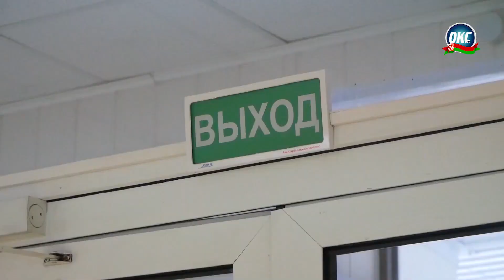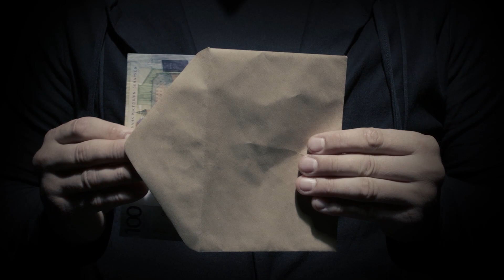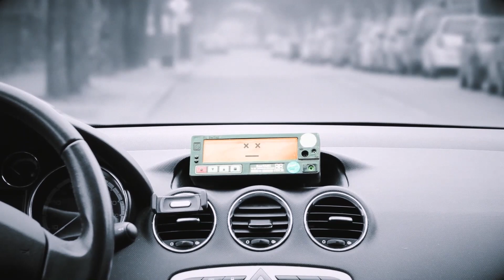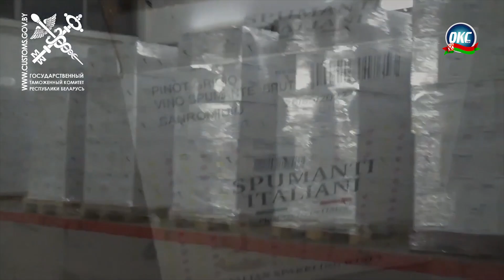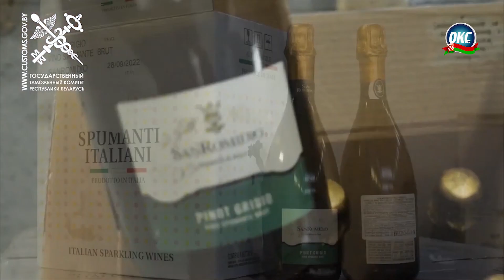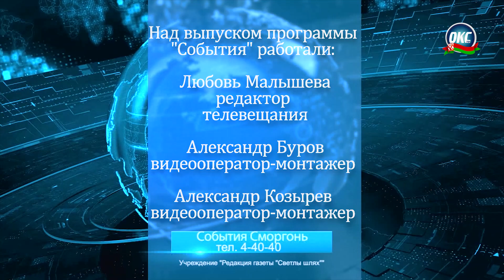События 29 ноября 2022 года / Учебная тревога / 70 лет СШ №1 / Домашние животные /Новости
00:00 Вступление

00:20 Учебная тревога
05:00 70 лет СШ №1 г.Сморгони
10:17 Блиц-опрос, посвящённый Всемирному дню домашних животных
13:36 Домашние животные, которые стали не нужны
19:13 Вместо шоколада- порядка 13,5 тыс. бутылок вина
21:45 Прогноз погоды